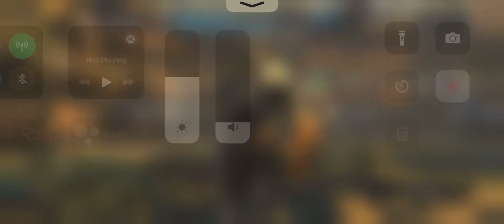Jorni splatted by Xanthus 🤷‍♀️ 8/22/24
Who is this bulletproof lizard in hideous armor?